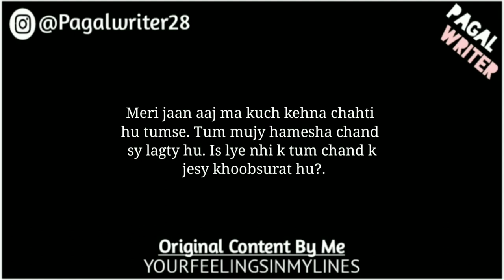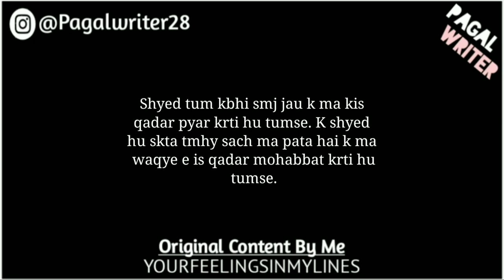Meri Jan, Ma Aaj Kuch Khna Chahti Hu Tmse! | Romantic Love Lines For Your Bf 😍